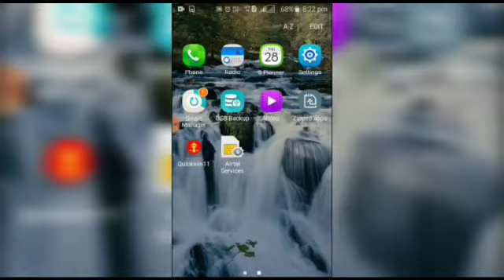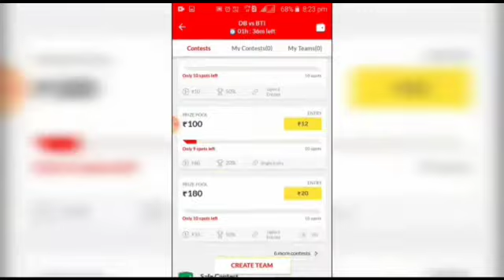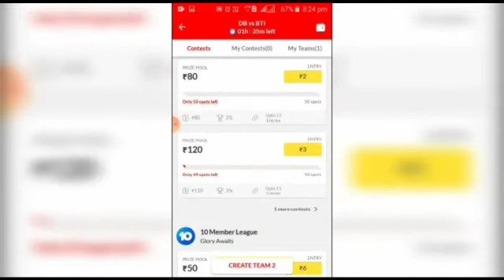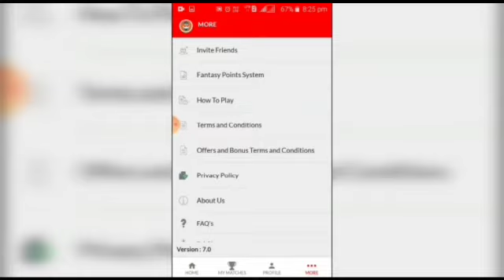Best application for earn money in kannada ||2021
Hi friends.

Welcome back my YouTube channel and My New Tricks.